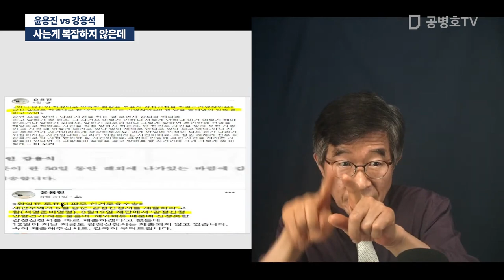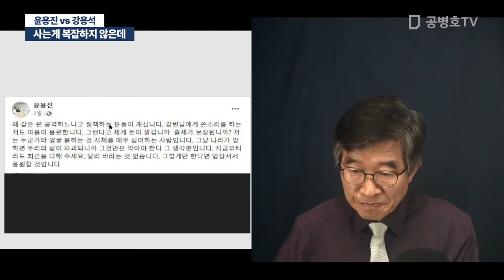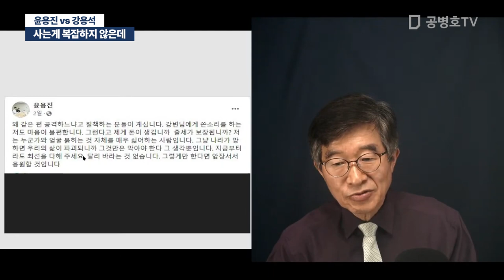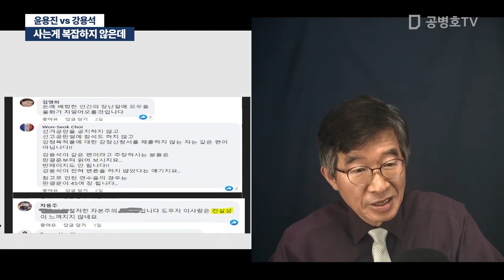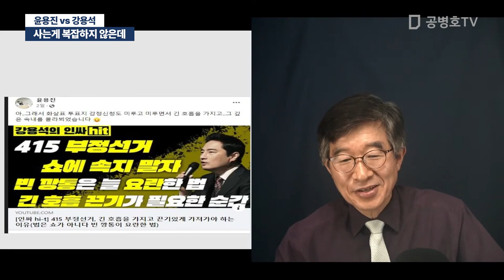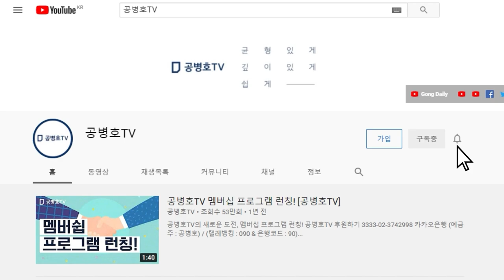사는게 복잡하지 않은데 / 윤용진 vs 강용석 [공병호TV]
Bitcoin : 3MTW849AkP2ftLeSK2teZHMmzLu7Z83s9U